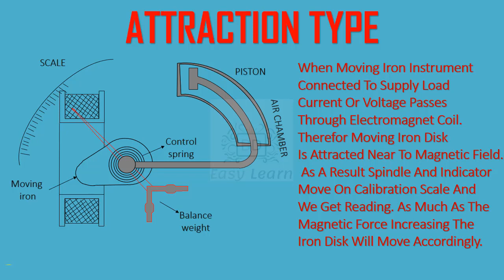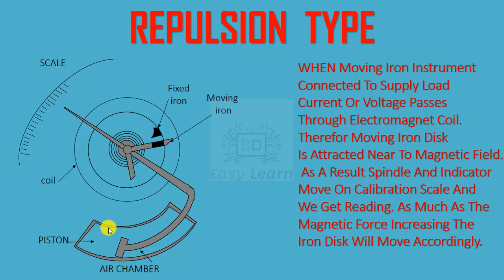Attraction and Repulsion Type Moving Iron Instrument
here i described about the construction and working system of attraction and repulsion type Moving iron instrument in bangla.